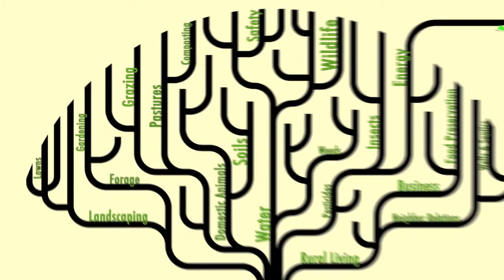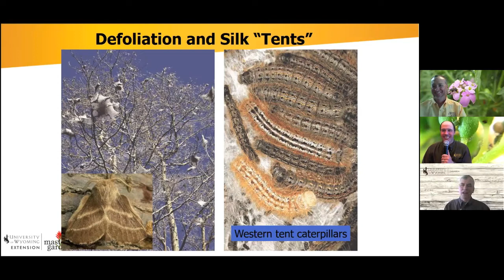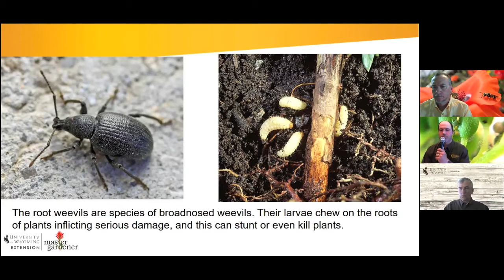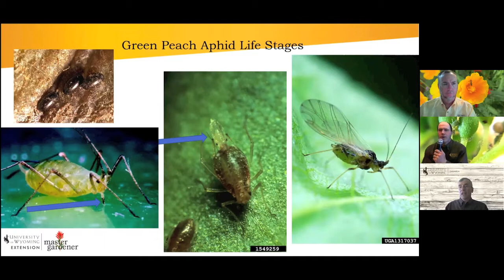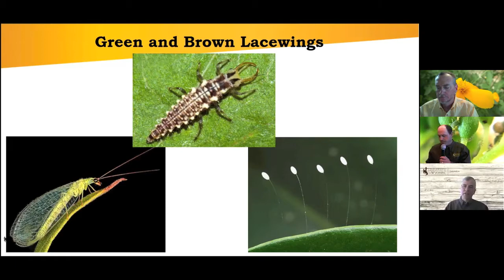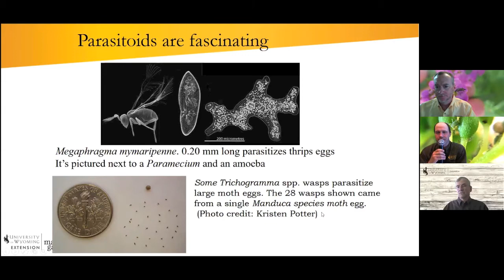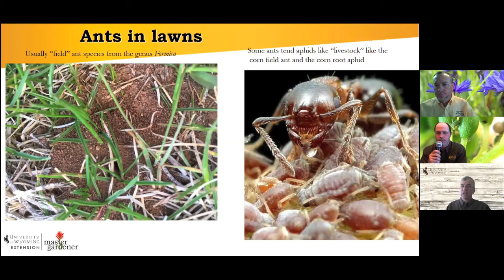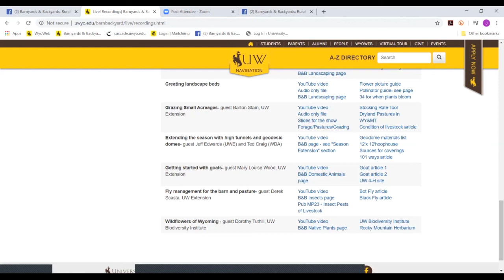Barnyards & Backyards Live! - Common insect issues in garden and yard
Join us and our guest Scott Schell, UW Extension Entomologist as we take a look at the most likely critters consuming your garden or yard, whether they need to be controlled or not, and practical approaches to protecting your produce. In the show we cover tent caterpillars, root weevils, aphids, spidermites and ants in lawns. Give us your feedback on this show